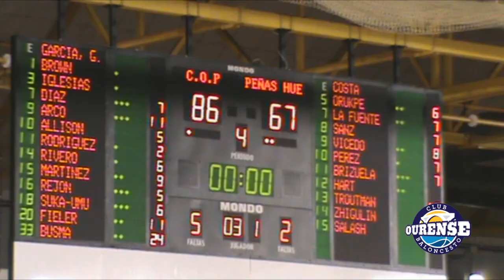Resumen Club Ourense Baloncesto-Peñas Huesca (J.7 Adecco Oro 2014/15)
Mejores jugadas del Club Ourense Baloncesto en su partido frente a Peñas Huesca.